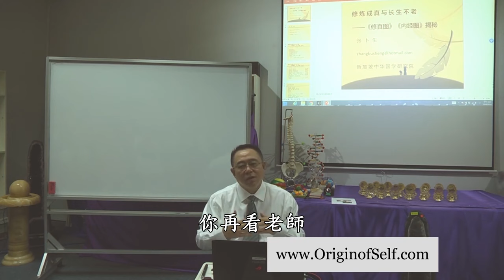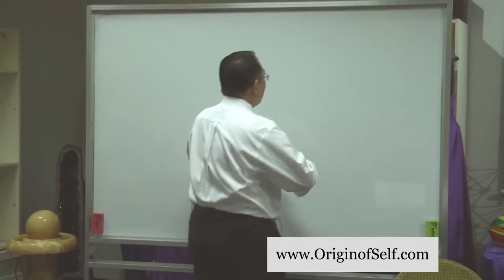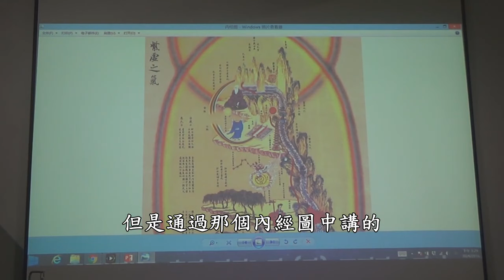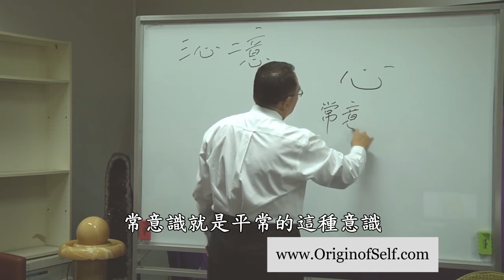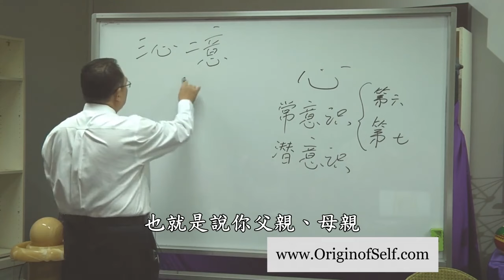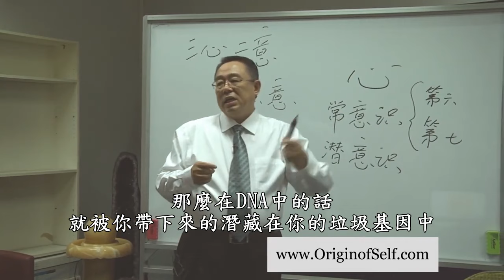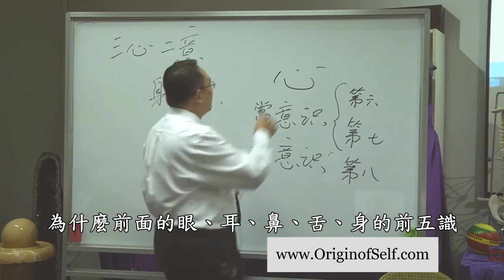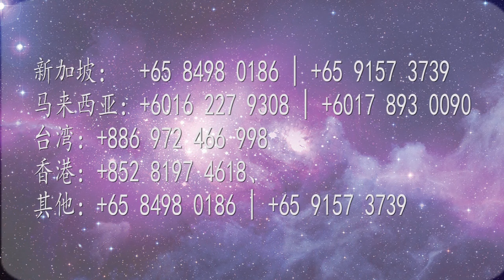道家課程 006 返老還童和長生不老的秘密《內經圖》與《修真圖》｜张卜生教授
道家《內經圖》與《修真圖》全系列課程共12小時，由張卜生教授揭密，道家珍藏的"內經圖"與"修真圖"裡面所隱含的，返老還童、長生不老的修煉功法。

師：我們重點圍著兩幅圖來講，一個就是內經圖，因為時間的關係不允許我整個展開，展開可能要12個小時後面加個零才夠！這個整個的我們的一個神仙之道，你成就的所有所有的東西實際上都在這兩幅圖上面。你如果是要完整的去展開來講的話，這個就是你一生的東西，它這是很多的內容，所以我們這個兩天的時間就是帶著大家跑，跑一遍，跑一遍但同時要教給你很多方法！因為你不掌握這些方法的話，那麼你最後又不會起煉，你光聽著熱鬧，沒有意思...

🌐脸书 Facebook
OOSS Singapore 新加坡
OOSS Kuala Lumpur 吉隆坡
Penang 槟城